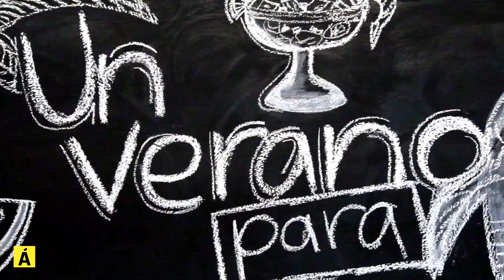Un verano para chupasrse los dedos: Los maderos de don Juan